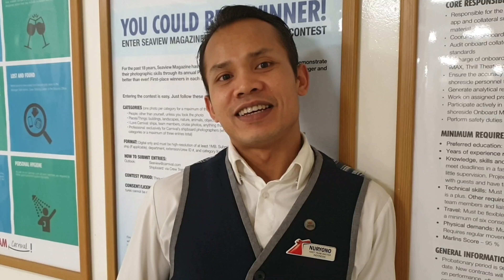3000 Subscribers Celebration & Fun Ending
A few days back I managed to pass the 3000 Subscribers mark on this channel. so I thought a thank you was in order.

If you want to follow this channel. Give it a thumbs up or post a comment.